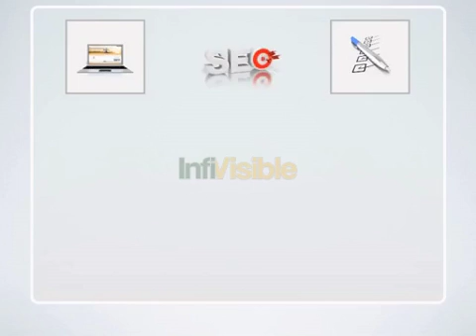Locksmith Full NEW UK_enc.mp4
VIDDYOZE-infivisible-8-bit.mp4